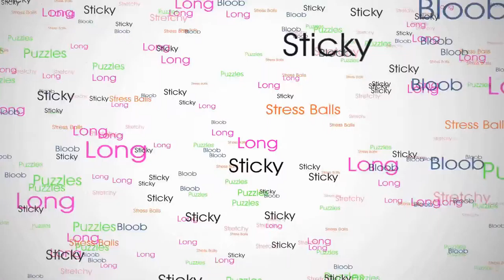Grapple Lets Play Part 1Noob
This is my lets play of a puzzle game called Grapple